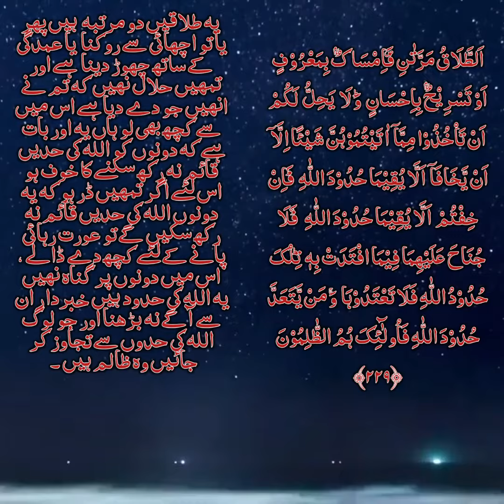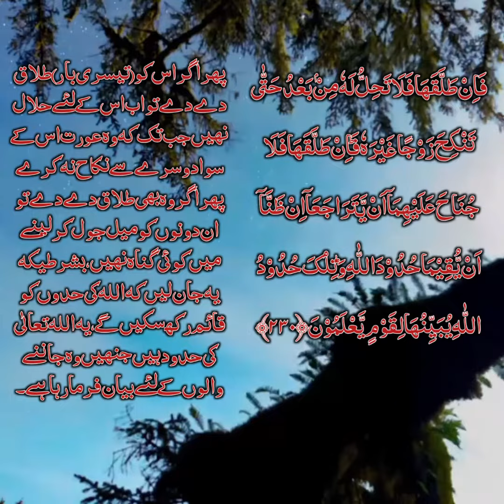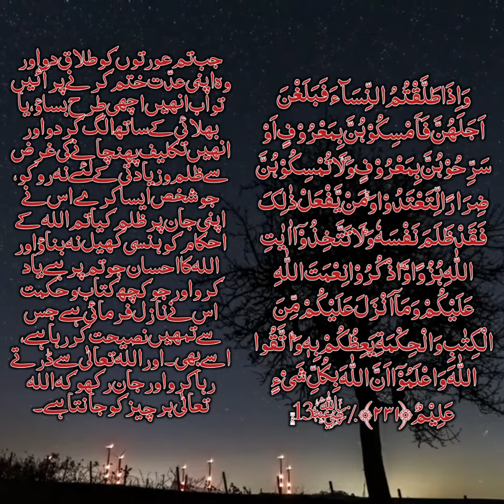راحت قلب سورہ البقرہ آیت نمبر 229تا231